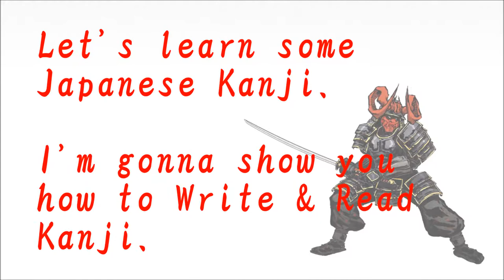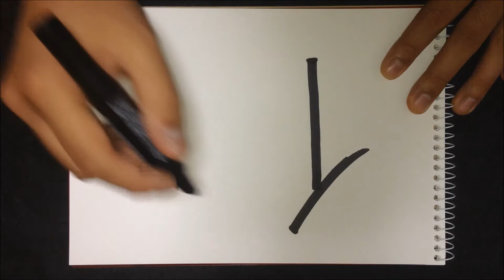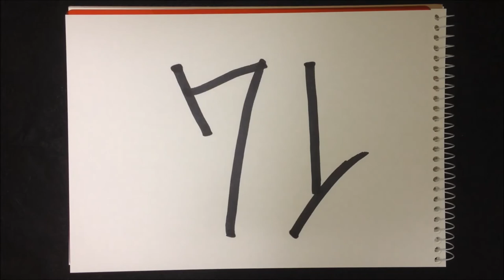【Kanji Lessons】 How to write "仏" in Kanji. 【48】